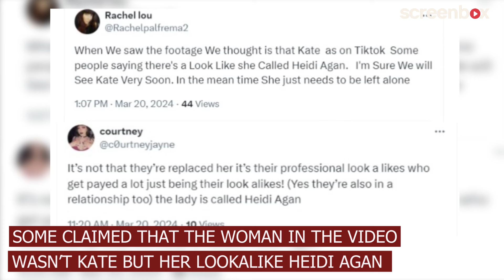Kate Middleton Lookalike Heidi Agan’s Take On Video With Prince William Goes Viral |Kate Controversy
Heidi Agan, who impersonates Kate Middleton, Princess of Wales, has stressed that she "100 per cent" believes Kate and Prince William are in the footage. As Heidi says, she was doing her "other job" - as a teacher at a dance and musical theatre group while the royal couple was being clicked.